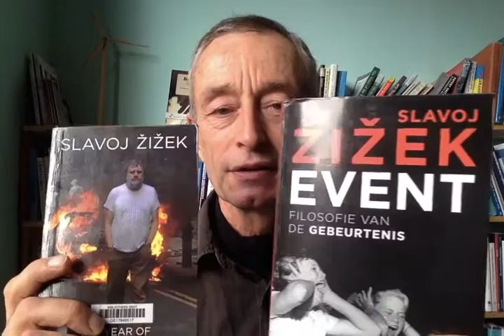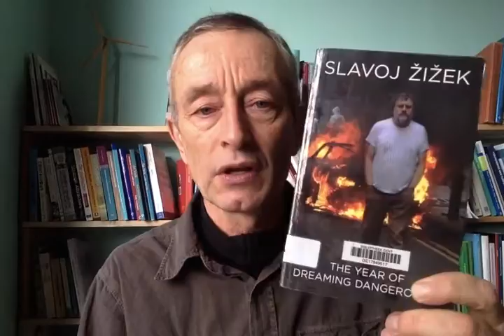Ontwikkelingsgericht! Het gebrek aan grote verhalen maakt ons kwetsbaar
Zizek: dreaming dangerously, dat is wat er nodig is.